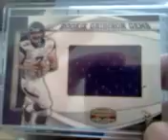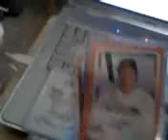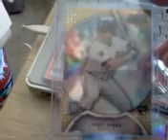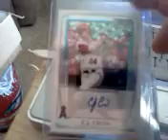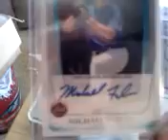2011 Bowman Draft Case Recap Christmas Mail Truth17 2011 Bowman Sterling Mail